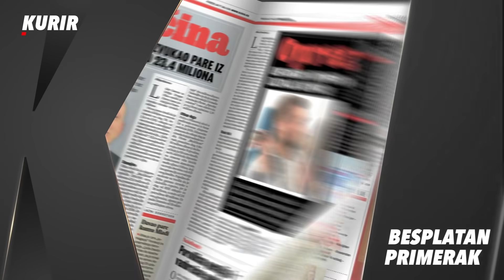KURIR 18 GODINA NA STRANI SRBIJE